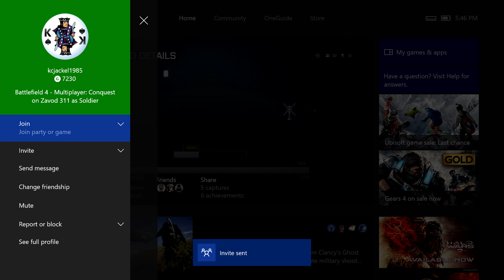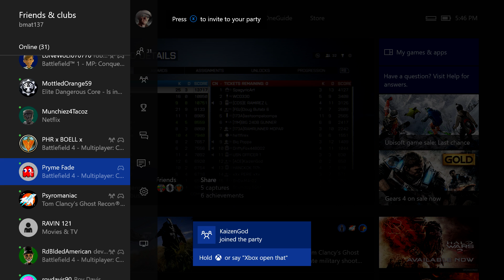Golmund Railway, on Echos Madness server